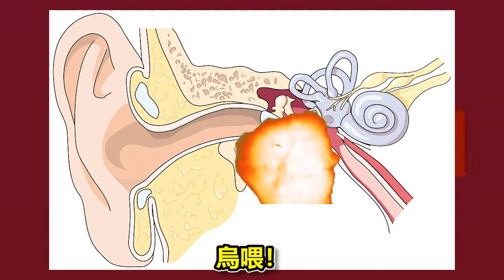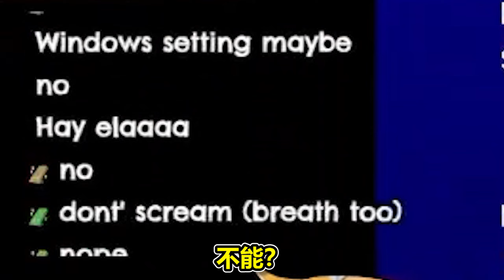Kaela挑戰DON'T SCREAM 100%麥克風靈敏度！一呼吸就直接死掉，太敏感了吧！【Hololive中文】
一呼吸就死挑戰！

🎲片源🔨
【DON'T SCREAM】KOSEKI BIJOU BOUGHT ME THIS GAME【Kaela Kovalskia / hololiveID】